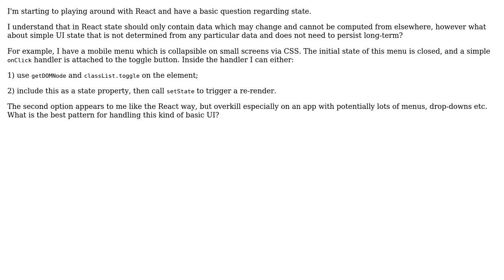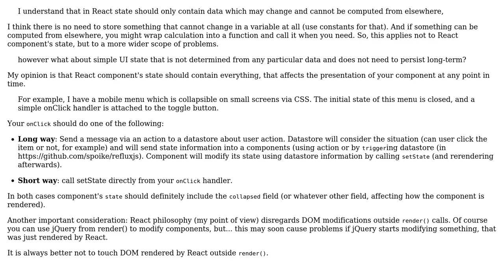Software Engineering: React and simple UI state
With thanks & praise to God, and with thanks to the many people who have made this project possible! | Content (except music & images) licensed under CC BY-SA | Music | Images & others | With thanks to user Vladislav Rastrusny user Graham and the Stack Exchange Network Trademarks are property of their respective owners. You are responsible for your own actions.